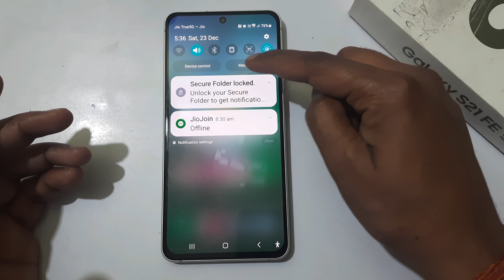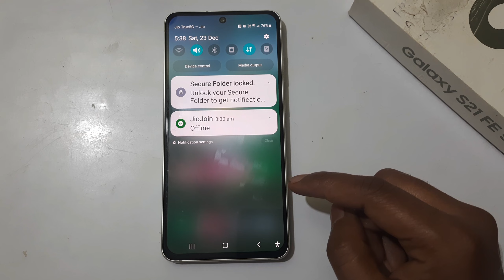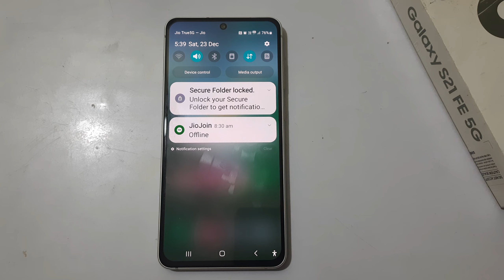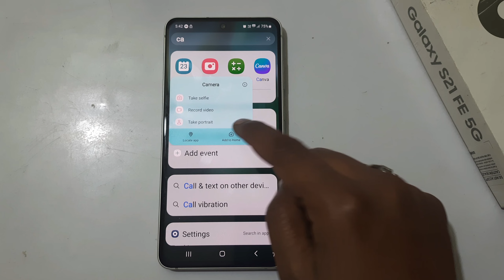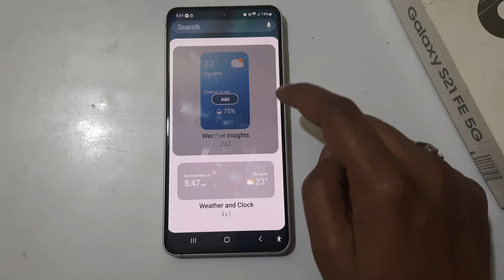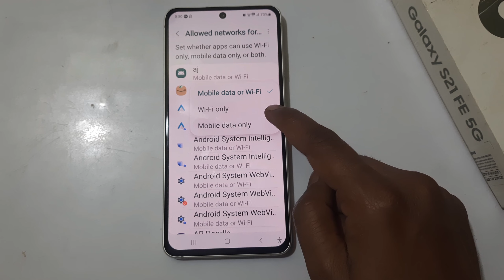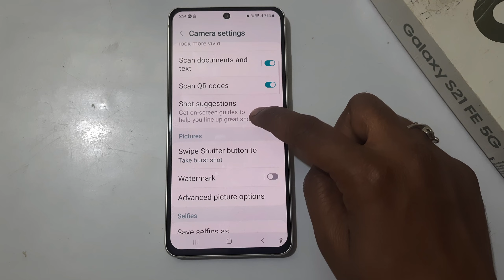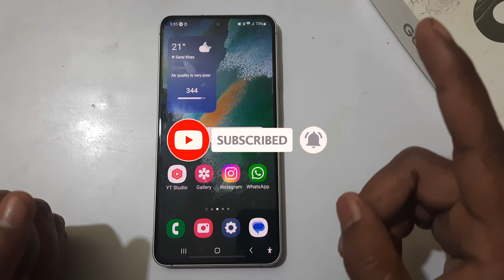S21 FE OneUi 6.0 Top 15 New Features 🔥 - One Ui 6 Features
In this video, samsung s21 fe 5g  oneui 6.0 update top 15 new features Very Useful Feature

one ui 6 new features
oneui 6.0
one ui 6 s23
oneui 6 features
samsung one ui 6.0 features
one ui 6 top features
one ui 6 hidden features
samsung one ui 6 features
new oneui features
oneui 5 new features
one ui 6 update features
samsung one ui 6.0 android 14 features
features
oneui 6
new features

Description:-